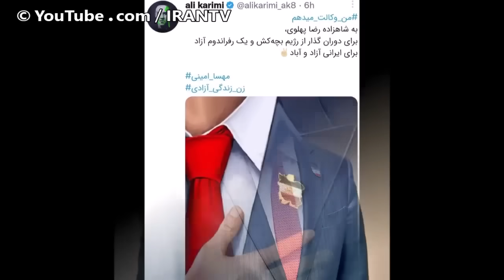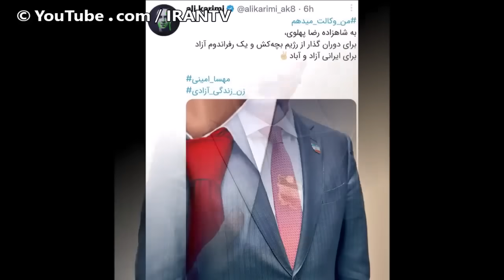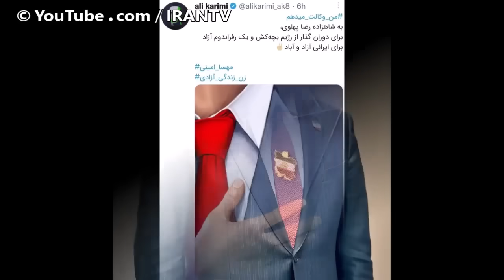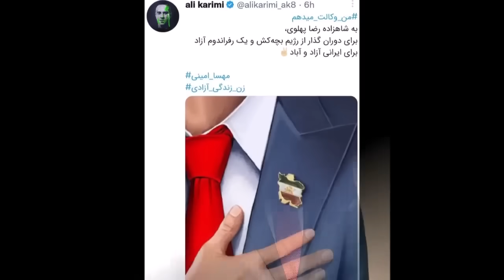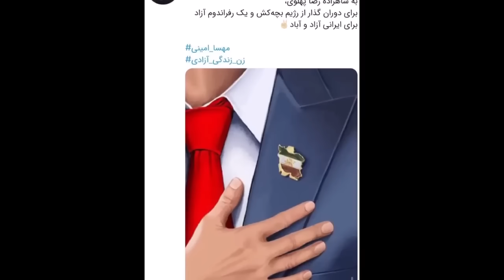آینده ایران در 1403 چه خواهد شد؟ پیش‌بینی ان پی آر از راز اقدامات شاهزاده پهلوی برای سقوط خامنه ای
برخی از منابع خبری این کانال  (با تصرف و تلخیص) :
ایران وایر
کیهان لندن
رویترز
یورونیوز

یام نوروزی شاهزاده رضا پهلوی: سالی که پیش روست، سال فراتر رفتن از امید و رسیدن به باور است؛ سال در انداختن طرحی نو
چهارشنبه ۱ فروردین ۱۴۰۳ برابر با ۲۰ مارس ۲۰۲۴

هم‌میهنان عزیزم،
فرا رسیدن نوروز، این یادگارِ ماندگارِ نیاکانِ ما را به شما شادباش می‌گویم. نوروز، نمادی از پیوستگی فرهنگی و تاریخی ما ایرانیان است؛ یادآور اینکه از پی سرمای جانسوز و تاریکی زمستان، نور بار دیگر، جانِ جهان را گرما و روشنایی می‌بخشد.

سالی که گذشت، سالی بود پرفراز و نشیب. شاید در آغاز سال،‌ سرکوب جنایتکارانه‌ی رژیم، و به بار ننشستنِ فداکاری‌های جاویدنامانِ خیزش مهسا، برخی از شما را دلسرد کرد. اما با خردمندی و اراده‌ای ملی، پرچم مبارزه را برافراشته نگه داشتید، و در پایان سال، در سیرک انتخابات، شکستی بزرگ را به جمهوری اسلامی و سرکرده‌اش تحمیل کردید، و گامی مهم در راه آزادی میهن برداشتید.

سالی که پیش روست، سالِ عملگرایی و کوشش و فداکاری دوچندان است؛ سال بالا زدن آستین‌های همت و بپا کردن چکمه‌های استقامت؛ سال عبور از آنها که بخشی از مشکل‌اند و بهم پیوستن آنها که به دنبال حل مشکل‌اند؛ سال فراتر رفتن از امید و رسیدن به باور؛ سال در انداختن طرحی نو.

ما چهل و پنج سال است که در شب بلند زمستانی خود بسر می‌بریم. اما امروز حتی پاسداران ضحاک نیز شمیم نور را حس می‌کنند، و طنین گام‌های رهایی ایران، قلب‌های تیره‌شان را هراسناک ساخته است.

پیام نوروز برای ما روشن است: شب می‌رود و روز می‌آید. ‌تاریکی می‌گذرد و نور، پردیس ایران را دگرباره روشن خواهد کرد و گرما خواهد بخشید.

نوروزتان پیروز!
پاینده ایران